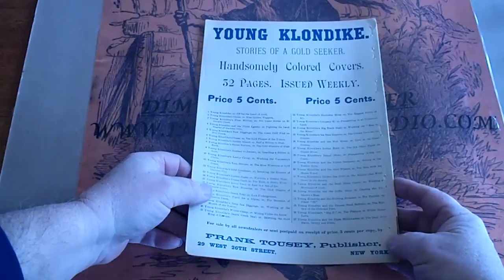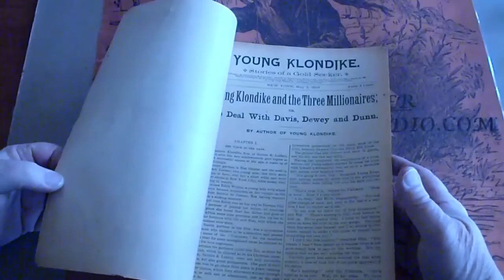YOUNG KLONDIKE 37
It will be listed on our Ebay site otrimaginationradio